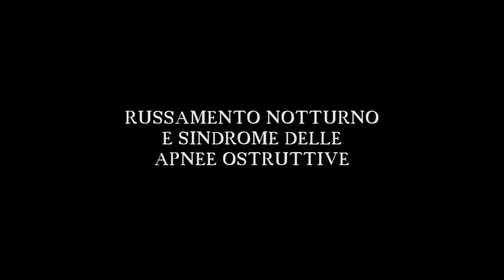RUSSAMENTO NOTTURNO E SINDROME DELLE APNEE OSTRUTTIVE - PROF. LINO DI RIENZO BUSINCO